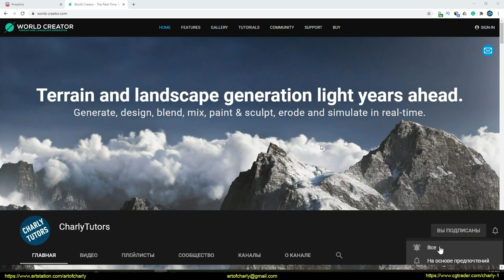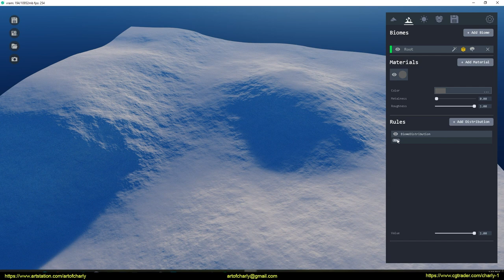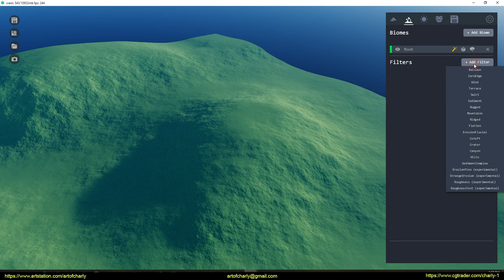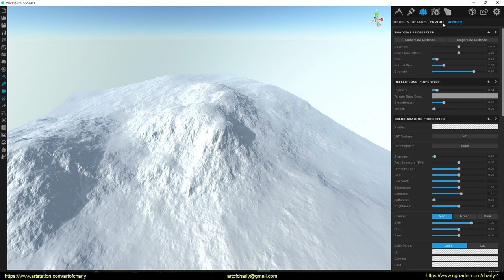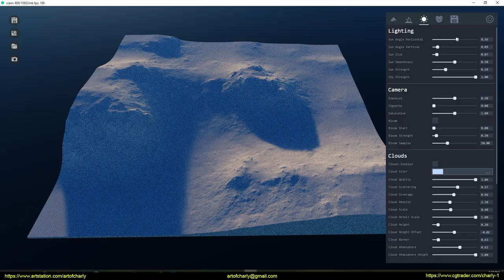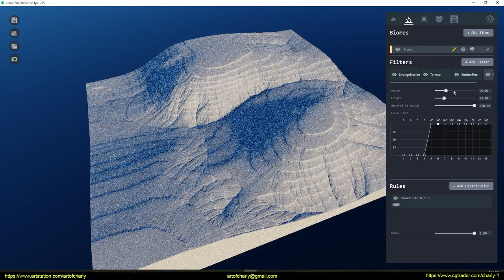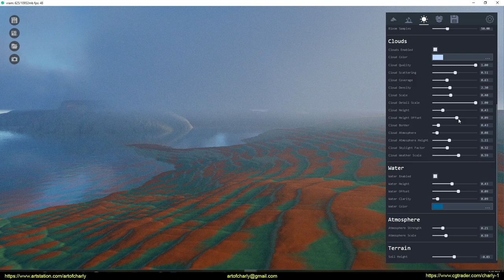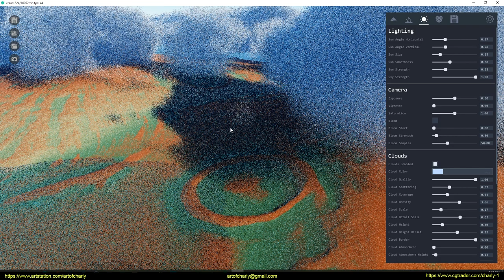World Creator 3. PRE-ALPHA.(25 aug 2020). First Impressions.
World Creator 3 Alpha - first start and impressions

Today, August 25, 2020 - the first closed alpha of World Creator 3 was released and I had a chance to try it and show you.

This is just a LiveStream, so I won't create a subtitles... This will take so many time...  I don't think they make sense here in them... Because this is just a showcase =)

WHAT YOU NEED TO KNOW:

It is a PRE-ALPHA version. That means, it is not a fully functional version and it has not all features included that the BETA or final version will have.

Please be aware, that the PRE-ALPHA version only has a very limited amount of features included of World Creator 3 - some of these might be buggy for now.
The UI, the workflow, and many other things might and will change for sure.

This new major version is a huge milestone for us. It not only has a real-time path-tracer implemented for photo-real renders (as you work) but also we developed a new Erosion system which is faster than in World Creator 2 AND creates absolutely amazing and outstanding results. Besides of that, the new UI system is way more modern, 100% flexible (World Creator has an integrated UI designer with which you can completely change the look of everything). Also, tons of new Distribution Rules have been developed for Filters, Textures, and 3D Objects - you now also may add as many Distribution Rules as you wish (no limits). You even will be able to develop your own Filters and Distribution Rules directly within World Creator :open_mouth:. Of course, there is a LOT MORE stuff (like the powerful Biome system on which everything is built upon) that awaits you and we will enroll the full feature list as soon as the closed ALPHA version is available for selected customers - please be patient on that, regular updates will come day after day/week after week.

BETA version is planned mid-November 2020 - all customers that purchased the Professional or Enterprise version of World Creator with an active maintenance plan will have access to
World Creator 3 BETA as soon as available in November 2020:heart_exclamation:

First official release will be December 2020 (before Christmas) :santa:

We are super-duper hyped ourselves for World Creator 3 and cannot wait to deliver it to you all

We have a few open spaces for people with larger communities and subscribers, so you can join us on Discord and then let us know about your work. Also, like good artists, you can also ask for access to this Alpha, and then the developers will decide and possibly give you access.

What will be new in World Creator 3?

Honestly, A LOT. Please understand that we cannot talk about all the fetaures right now, but we will introduce and showcase the early access soon.

What we can say, is:

 → It will be 2.5 times faster than World Creator 2.
 → It will have a real-time path-tracer creating ultra-realistic renders as seen in state-of-the-art movies.
 → It will have a new and ultra-powerful system for creating vast landscapes in real-time, tiled, and highly re-usable.
 → It will have an ultra-modern, sci-fi, and highly customizable user-interface that will blow your socks off.
 → It will have new and ultra-realistic Erosion filters included.
 → It will have new and 100% easy to use design capabilities that you've never seen before.
 → It will have full VR support.

If you thought World Creator 2 is awesome, then you go totally mad with World Creator 3 - guaranteed.